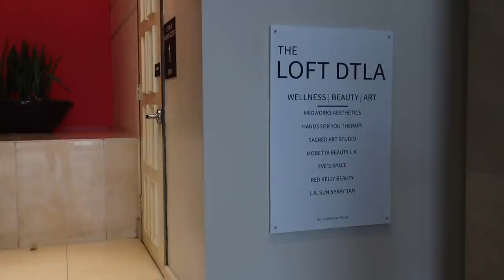Packing + Prep For Lollapalooza *Music Festival Fashion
Comment "manifest" if u see this! xx